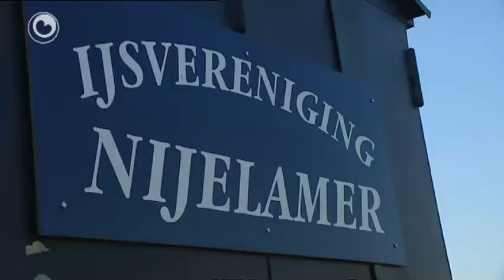Earste riderijen op natueriis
oansdeitejûn is de earste koartebaanriderij fan dizze winter yn Nijlemmer. IIsferiening Nijelamer organisearret in koartebaanwedstriid foar manlju om de K.N. de Boer Bokaal. Leafhawwers kinne harren oant 16.00 oere opjaan by de iisferiening.

IIsklup Lyts Begjin op 'e Ulesprong by De Tynje organisearret tongersdeitemiddei in koartebaanwedstriid foar manlju. Dy wedstriid begjint om 13.00 oere middeis op de iisbaan. De striid om de earste maraton op natueriis is wûn troch it doarp Noardlaren. De earste maraton is tiisdeitejûn om 18.00 oere.

Mear ynformaasje oer de earste koartebaanriderij: Opjaan oant 16.00 oere op 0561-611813 of 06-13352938.